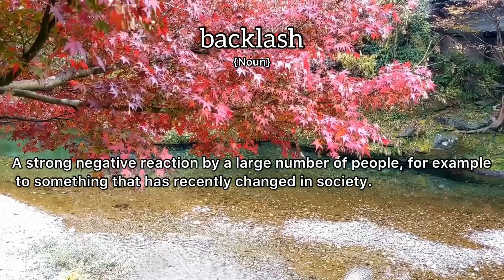Backlash Meaning : Definition of Backlash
- What is the meaning of Backlash
- What is the definition of Backlash
- How to pronounce Backlash